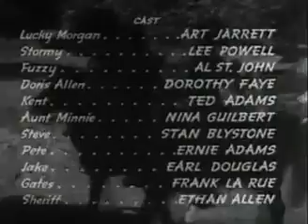"TRIGGER PALS"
WESTERN MELODRAMA